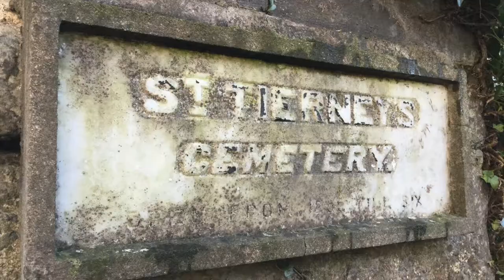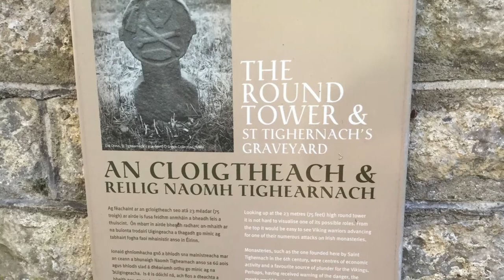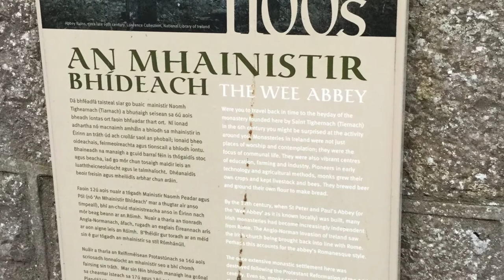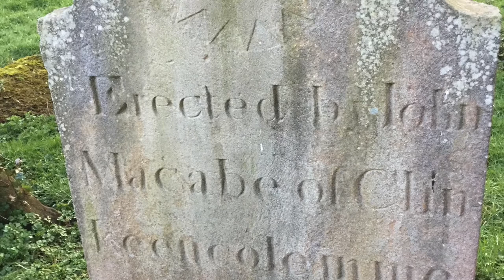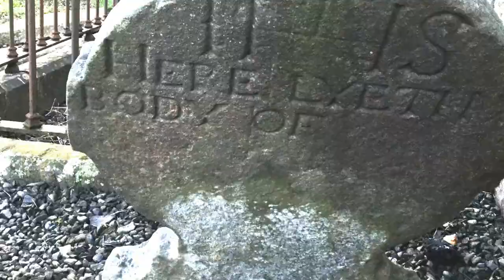Trip to Clones, County Monaghan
Joe Baker (Belfast) Trip to Clones, County Monaghan